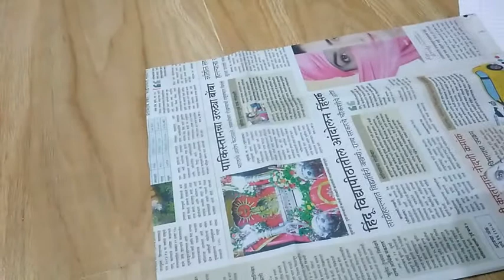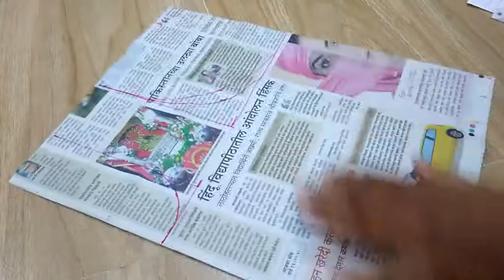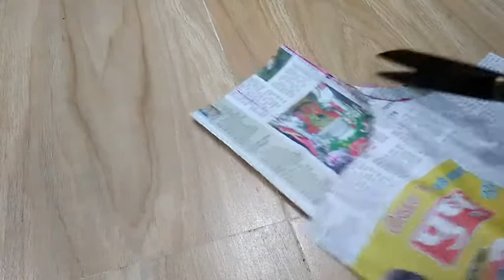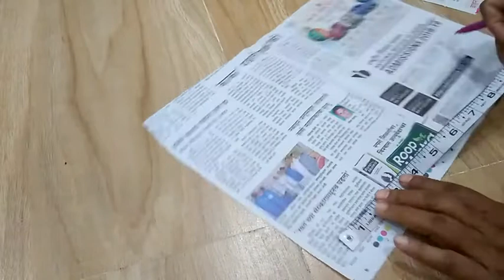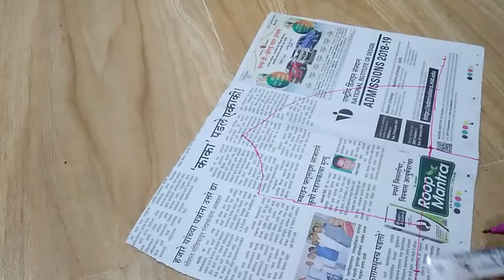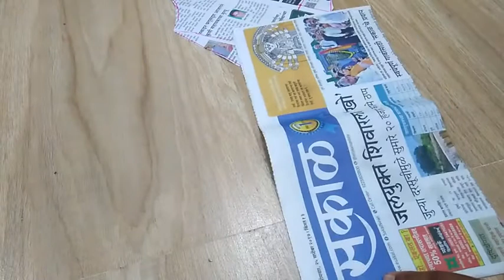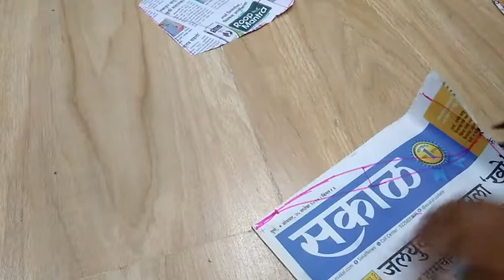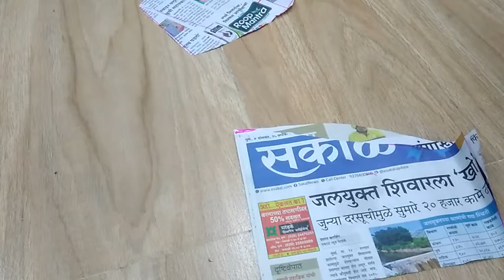Katori Blouse Cutting and Drafting Easily In Hindi 40 inch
Katori Blouse Cutting and Drafting Easily In HindiSewing Tutorials As I master a new technique or learn a new sewing skill, I like to share it with you, and keep a record here so I can remind myself again later on!  I also love to record sewing videos, so do check out the video tutorials page as well. Here are all of my sewing tutorials organised into one place.  I hope you find what you are looking for.Learn all of the sewing basics like how to gather fabric and how to thread a sewing machine. This collection of sewing for beginners tutorial is all you need to start learning to sew.This is a basic tutorial on how to sew.